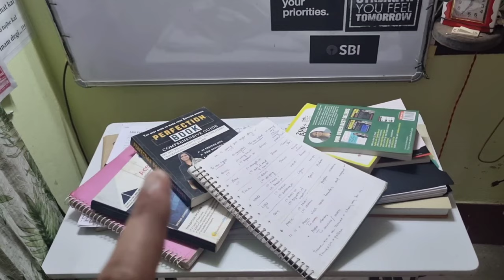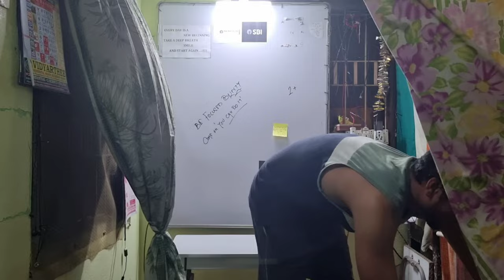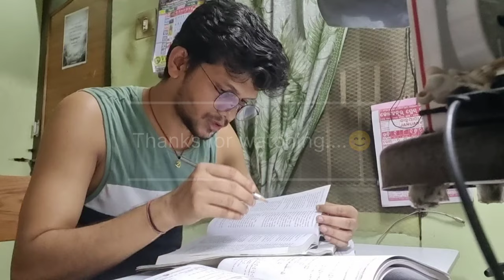A productive day Study Vlog 🎯📖|| Bank Aspirant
This study vlog is only ment for Motivational purpose.

For News Paper Editorials, Current Affairs & Quize join this Telegram Group//:-